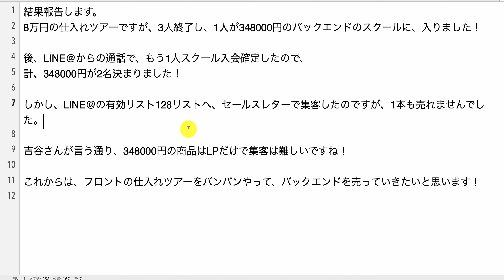【ドリームアカデミア生の結果報告】348000円が2名決まりました！